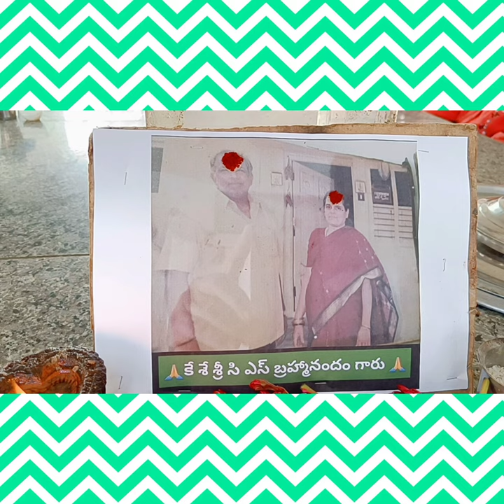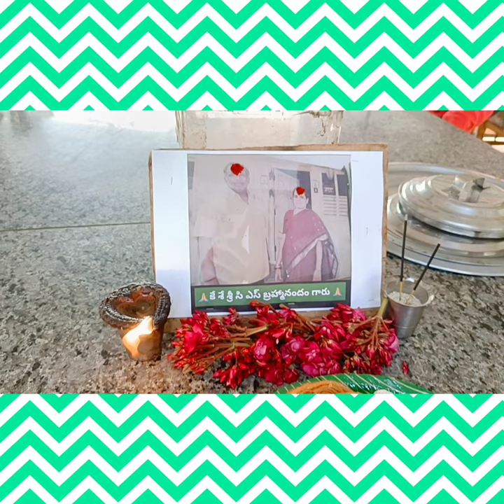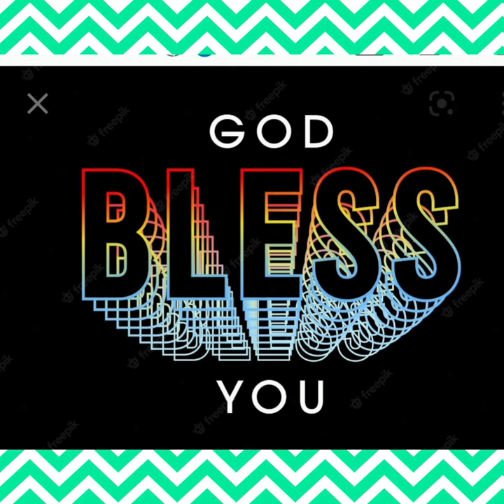ANNADHANAM VIDEO OF SRI CVL NARAYANA GARU AND SMT SHRAVANA KUMARI GARU